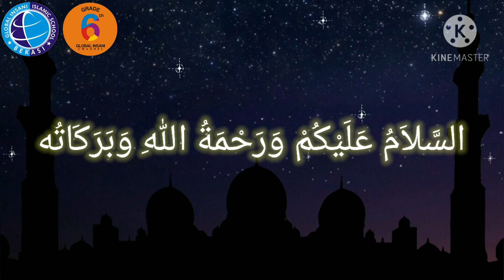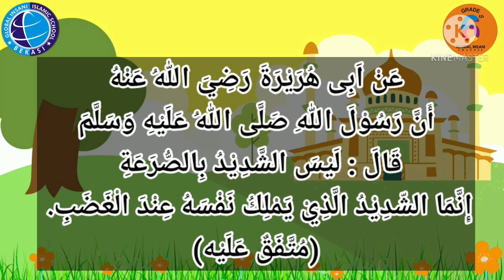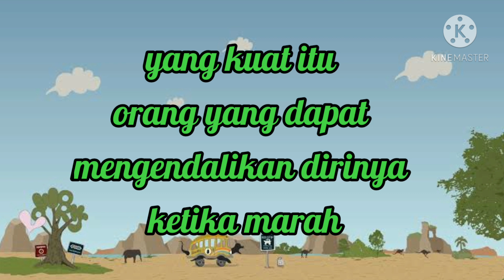HADITS (PENGUASAAN EMOSI) | KELAS 6 | GIIS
Assalamu'alaikum
Alhamdulillah sudah masuk materi baru yaitu penguasaan emosi.
Jadi teman-teman jangan lupa dicatat, hafalkan dan amalkan dalam kehidupan sehari-hari.